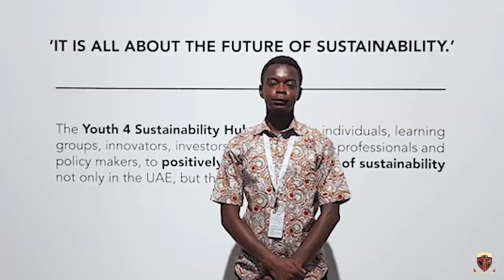Jesse Forrester '17 & Wuntia Gomda '17 (The Living Machine) - Redefine Expectations (Trailer)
Jesse Forrester '17 from Kenya and Wuntia Gomda '17 from Ghana designed The Living Machine, a wastewater treatment system which has the capacity to clean 300,000 litres of water annually. This design won the first prize in the Global High Schools Category (Sub-Saharan Africa) at the 2019 Zayed Sustainability Prize. The Living Machine was constructed at African Leadership Academy and commissioned in December 2019.

Watch the full length feature on Jesse and Wuntia as part of African Leadership Academy's Redefine Expectation series